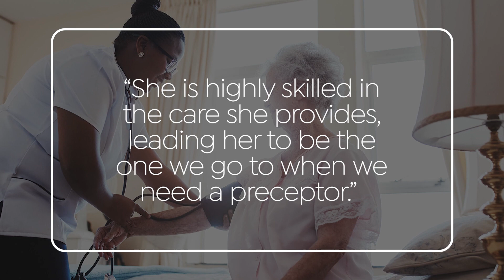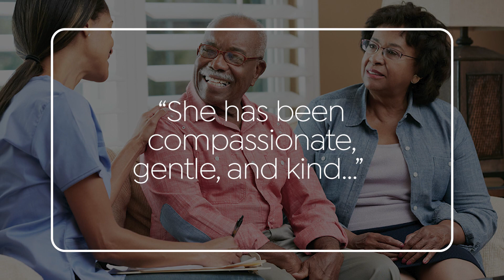AA22 Home Care Caregiver Video